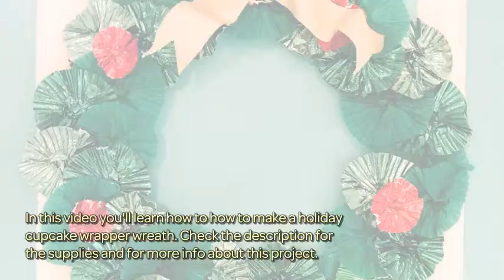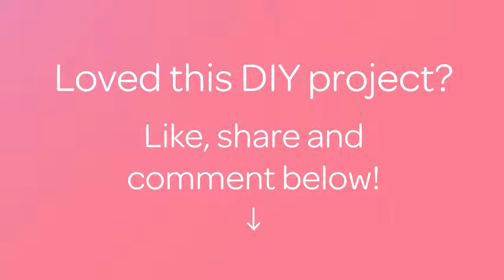How To Make A Holiday Cupcake Wrapper Wreath - DIY Home Tutorial - Guidecentral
About this DIY project:
- Title: How to Make a Holiday Cupcake Wrapper Wreath

Supplies:
- About 40 green cupcake wrappers
- 5 red cupcake wrappers
- Foam core , cardboard or styrofoam wreath
- Glue gun
- Pencil
- Plates, 1 large and 1 small for template
- Gold bow